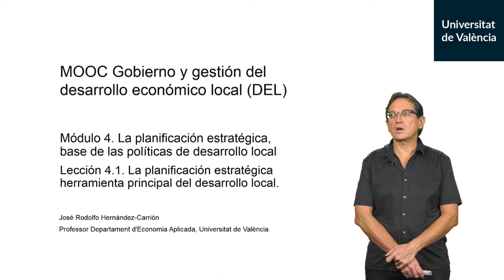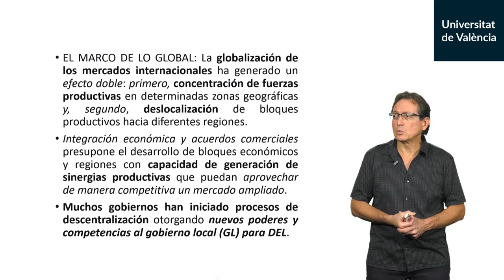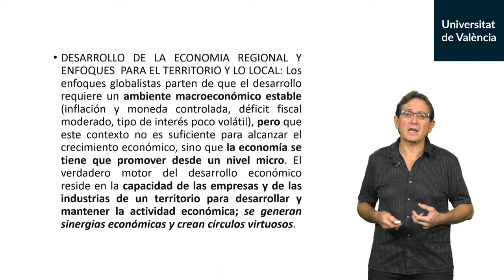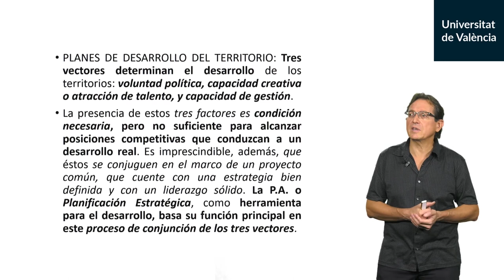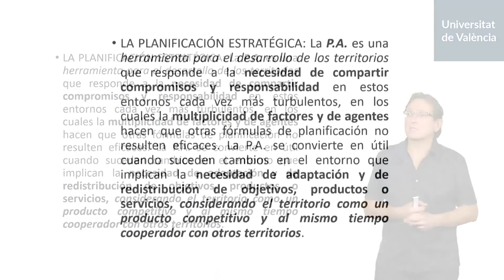4.1. La planificación estratégica herramienta principal del desarrollo local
Autor: Hernandez-Carrion, José Rodolfo;Serie: MOOC Gobierno y gestión del desarrollo económico local (DEL) Data: 2019 Resum: Planificación estratégica para desarrollo real del territorio por voluntad política, capacidad creativa o atracción de talento y capacidad de gestión Música: Plaidness by Francis Preve; Producció: Servei de Formació Permanent i Innovació Educativa